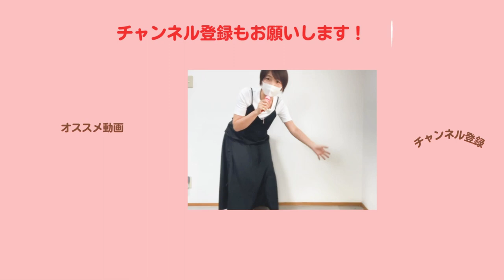【40代50代ユニクロGU】GUラメクロップドセーターとUNIQLOキャミワンピースが秋に可愛いすぎる！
絶対オススメ！大人女性を綺麗にスタイルアップするGUラメクロップドセーターです！
店頭では即完売！初秋も着まわせて高見え！
今のうちにチェックしてね～♡

・どのコーデがよかったかなど
この商品気になるまたはこんな動画撮ってほしいなど
ご希望があったらお気軽にコメントください^^

【今回の動画】
・GUラメクロップドセーター
・GU
・コーデ5
・まとめ

身長153cm
体重48kg程度
骨格ストレート
洋服・アクセ・猫・韓流好き会社員
大学生のひとり息子ありのバツイチ
カラー診断：ブルーベース冬タイプ

2000人目指しています！
適度なメリハリで40代50代の小綺麗系スタイルアップコーデ★

ラメクロップドセーター(半袖)
04 GRAY (M)
09 BLACK (M)¥1,990

（スタイル１）
★ラメクロップドセーター
04 GRAY (M)　¥1,990

★GUパラシュートカーゴパンツ
07 GRAY　¥2,990

★ボリュームソールメッシュスニーカー
85 SILVER (S)　¥2,990

（スタイル２）
04 GRAY (M)　¥1,990

★カットソーマーメイドロングスカート
68 BLUE (S)¥1,990

★UNIQLOボストンバッグ

★GUナローストラップクリアヒールサンダル
09 BLACK

★GUパールロングネックレス
01 OFF WHITE

（スタイル３）
04 GRAY (M)　¥1,990

★GUラウンドショルダーバッグ
09 BLACK　¥1,990

★UNIQLOキャミソールワンピース
07 GRAY　¥3,990

（スタイル４）
09 BLACK (M)¥1,990

★カットソーナローミディスカート
09 BLACK　値下げ　¥790

★GUネックレス

（スタイル５）
09 BLACK (M)　¥1,990

★GUカーゴプルオンパンツ
30 NATURAL (S)　¥2,490

★UNIQLOショルダーバッグ
09 BLACK　¥1,500

09 BLACK

GUサンダル
ナローストラップクリアヒールサンダル
45 YELLOW、09 BLACK
¥1,990

UNIQLOレザータッチ2WAYボストンバッグ
01 OFF WHITE
¥2,990

GUオススメバッグ
ラウンドショルダーバッグ
¥1,990

2000人目指しています！

UNIQLOさんの画像や動画を転載しています

猫は自分のイラストです^^
近日グッズ販売します。